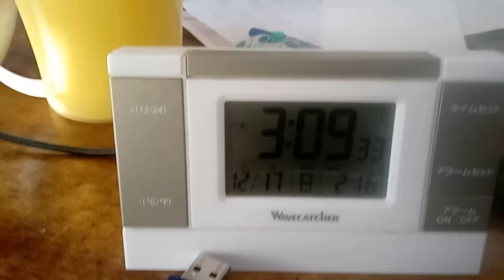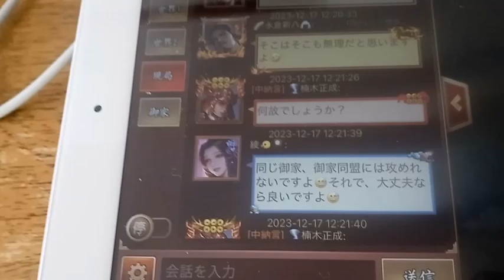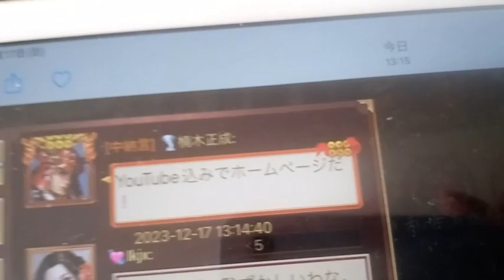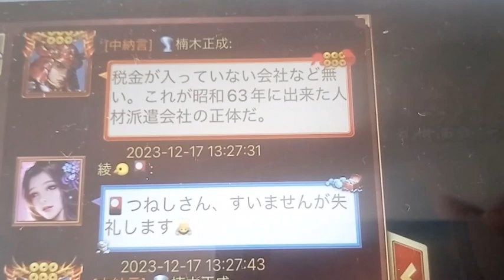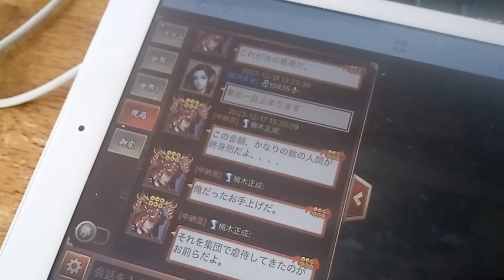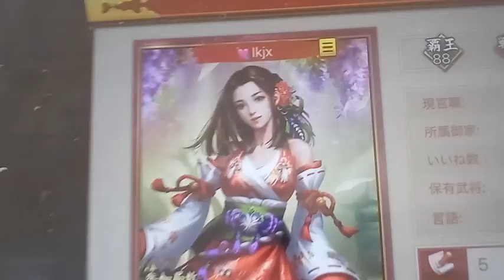会社にこのゲームのプレイヤーでケンカを売りに来ている者が存在する可能性が大で、会社の責任者の人に現在事情を報告中なので、絶対に閲覧できるようにして下さい。この手の問題はこのゲームができる前から社会問題